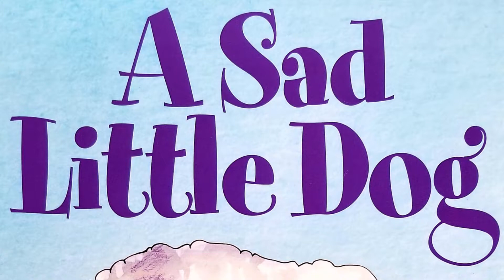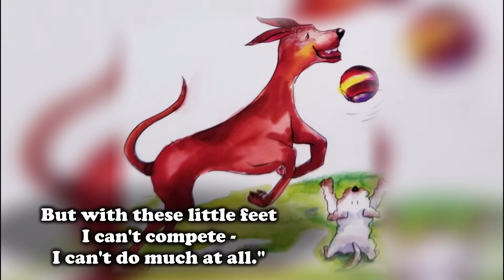"A Sad Little Dog", by Ida J. Lewenstein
Get cozy, and listen to the wonderful story of a sad little dog.

Written by Ida J. Lewenstein
Illustrated by Colleen Sulliven
Read by Annette Eberly